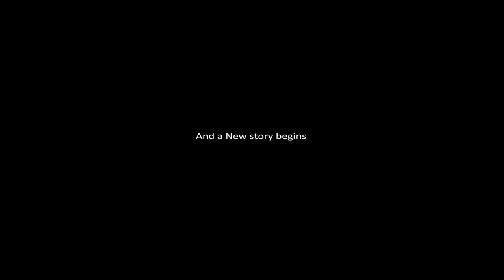Attacking Creatures In Their Homes | Possessed Souls